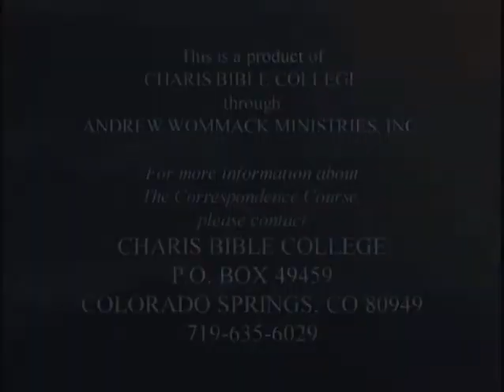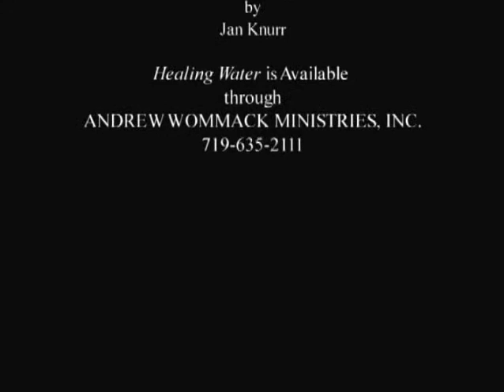Holy Spirit 1 lesson 7 Wendell Parr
Wendell Parr teaching on the Holy Spirit .  Awesome teacher and teaching .  Get all of his teachings from Charis Bible College.   Also watch Holy Spirit 2 and 3 by Wendell Parr  with 8 lessons in each series here on this channel.  I hope you will share these teachings on Facebook, twitter, etc.  We need more good clear bible teachings on the Holy Spirit .  Thank you !